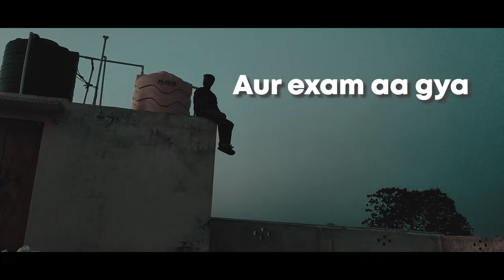12th fail Story of Failure Boy | Failure to Success Story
Hello Everyone! Sending love to all of you 💙

In my latest video, I'm sharing a personal journey that's been both challenging and transformative – my experience with placements at LPU. As a final year student, the past 6 year have been a rollercoaster of emotions, obstacles, and personal growth. I believe that by sharing my unfiltered story, I can connect with others who have faced similar challenges and provide a real perspective on the placement process.

🎥 If you're curious about my placement journey, check out the full documentary on my YouTube channel. I've poured my heart into it, and I hope you find it relatable and inspiring.

🚀 New Video Topic: "Story of Failure Boy | Failure to Success Story"

🕒 Timestamps:
00:00 - Intro
00:42 -  story of failure boy
02:10 -  True story of my 10th and 12th
02:58 - 12th fail
05:38 - restart
07:24 -  finally success

Join me on this rollercoaster journey of failure turning into success. Let's embrace the stories that make us who we are! 🔥